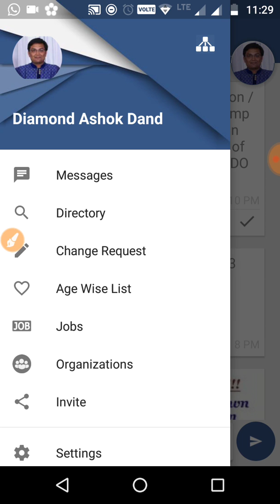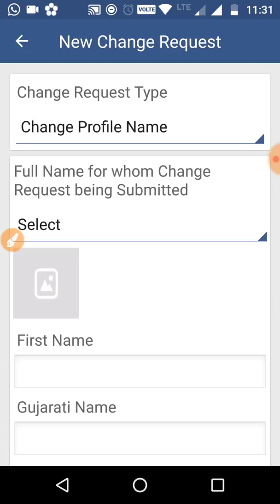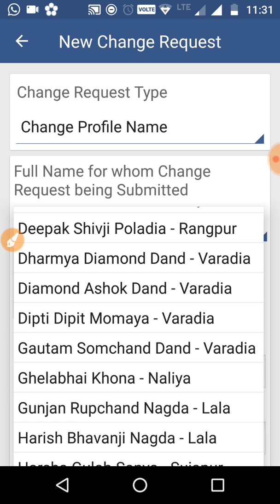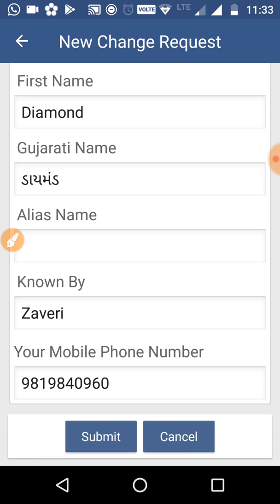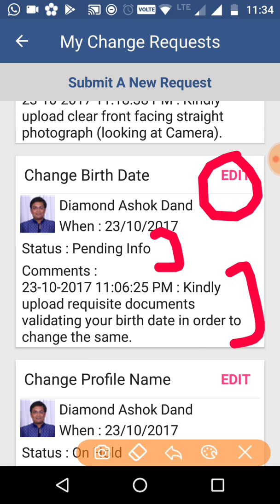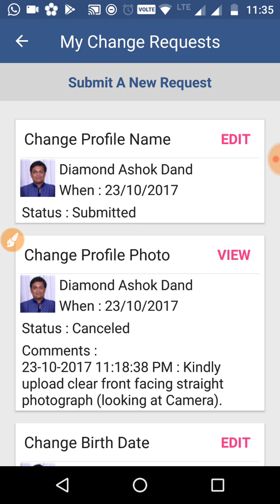KDOVP - Change Requests - Points to Note and How to Monitor Your Change Requests Submitted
Kindly watch this Video for Noting Important Points, Do's & Don'ts for Change Requests being submitted. Further, this explains how you can monitor your Change Requests submitted from App (Similar options are available in Desktop Website too)